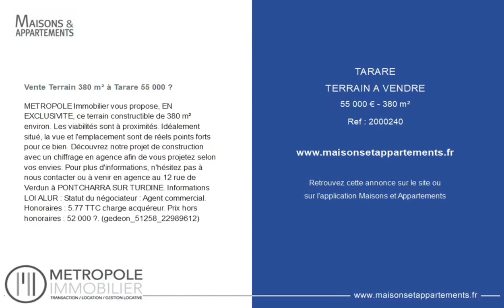TARARE - TERRAIN A VENDRE - 55 000 € - 380 m²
Référence : 2000240

Vente Terrain 380 m² à Tarare 55 000 €

METROPOLE Immobilier vous propose, EN EXCLUSIVITE, ce terrain constructible de 380 m² environ. Les viabilités sont à proximités. Idéalement situé, la vue et l'emplacement sont de réels points forts pour ce bien. Découvrez notre projet de construction avec un chiffrage en agence afin de vous projetez selon vos envies. Pour plus d'informations, n'hésitez pas à nous contacter ou à venir en agence au 12 rue de Verdun à PONTCHARRA SUR TURDINE. Informations LOI ALUR : Statut du négociateur : Agent commercial. Honoraires : 5.77 % TTC charge acquéreur. Prix hors honoraires : 52 000 €. (gedeon9612)

|2401455|